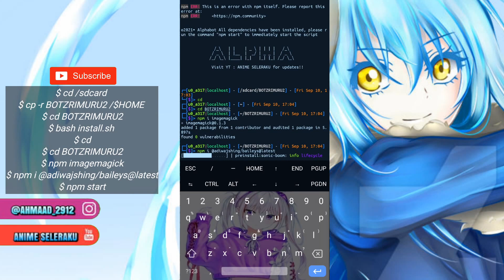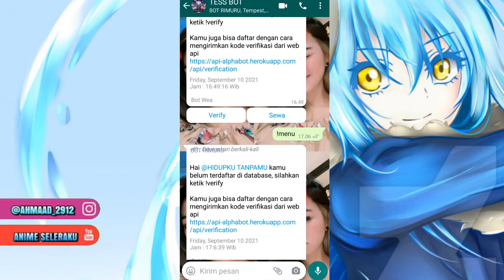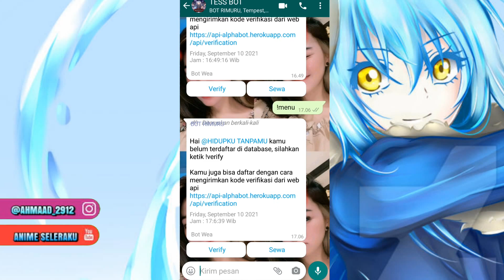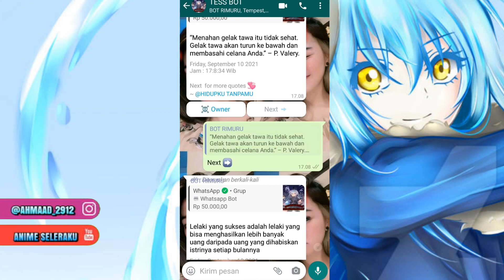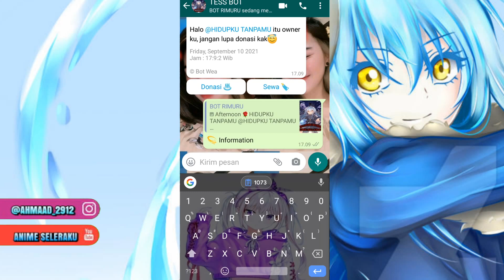🔴 SC Bot whatsApp terbaru Welcome button & bisa jualan Malayalam & other language 1080p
Jangan lupa untuk tersenyum hari ini 😊

Hai.
Kali ini saya upload sc bot WhatsApp

1. TOOLS AND MATERIALS
• 2 handphone (1 for running script, 1 for scanning qr code )
• • whatsapp application
• termux application

2. HOW TO INSTALL IT
Before you run the command below! Please extract the bot file first on internal storage

$ pkg upgrade && pkg update
$ termux-setup-storage
$ cd /sdcard
$ cp -r BOTZRIMURU2 /$HOME
$ cd BOTZRIMURU2
$ bash install.sh
$ cd
$ cd BOTZRIMURU2
$ npm i imagemagick
$ npm i @adiwajshing/baileys@latest
$ npm start

Scan...

Scan...

Thanks for using this bot

   🌀 Link SC : CEK VIDEO TERBARU
   (Password)

JANGAN LUPA HAPUS FILE SELF-BOT.JSON